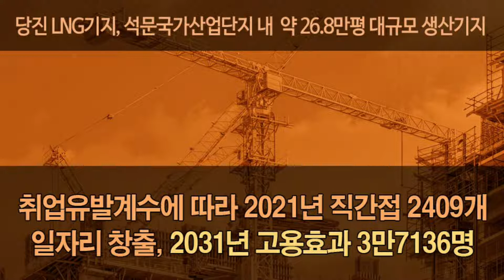[뉴스투데이 카드뉴스] '한국가스공사' 현대차 수소충전소와 당진 LNG기지 등으로 ESG일자리 창출 주도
한국가스공사는 국내 천연가스를 책임지는 공기업이다.

친환경 에너지 전환 과정에서 고용과 투자를 늘리는 그린 뉴딜 프로젝트에 동참해 다양한 ESG 일자리를 창출했다.

한국가스공사의 일자리 창출 핵심은 LNG, 수소로 대표되는 친환경 일자리다.

현대차 등과 수소충전소 특수목적법인(SPC) 설립해 충전소 152개소 구축 추진하여 2만3000여명 고용유발 효과가 기대된다.

대규모 LNG 생산기지 당진 LNG기지 건설 통해 토목 등 3만7000여명 고용유발 효과 추정된다.